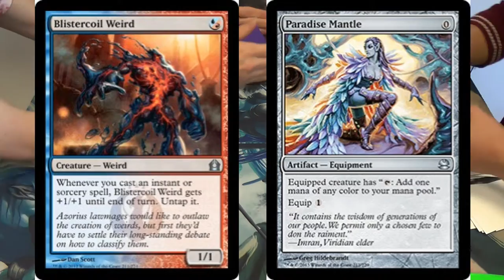Modern Magic — Bant Bogles vs. Jeskai Scepter Control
Before criticizing my opponent, bear in mind that this is his first Modern tournament. I'm impressed that he's playing a control deck in this environment.

Before criticizing me, bear in mind that I'm running on three hours of sleep and had just finished work before this tourney. Then, feel free to get onto me for being a baka anyway. (^-^)

Creatures
4 Gladecover Scout
3 Invisible Stalker
2 Kor Spiritdancer
4 Slippery Bogle
Enchantments
3 Daybreak Coronnet
4 Ethereal Armor
4 Hyena Umbra
4 Rancor
4 Spectral Flight
4 Spider Umbra
4 Unstable Mutation
Lands
4 Breeding Pool
1 Dryad Arbor
1 Forest
4 Misty Rainforest
4 Temple Garden
1 Verdant Catacombs
4 Windswept Heath
1 Wooded Foothills
Sideboard
1 Ethersworn Canonist
4 Leyline of Sanctity
4 Meddling Mage
4 Qasali Pridemage
1 Spellskite
1 Spirit Link